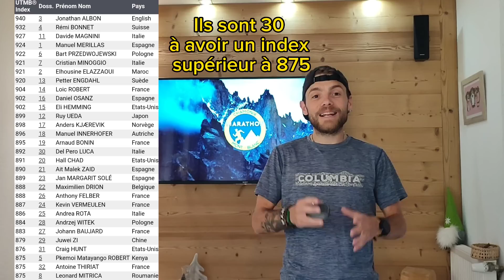Marathon du Mont-Blanc 2023 : Qui sont les Favoris ? 🏔️🚀 42 et 90 Trail Actu Preview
Le Marathon du Mont Blanc se déroulera les 23, 24 et 25 Juin 2023.
Plusieurs courses au programme, Duo étoilé, 10km, 23km, Young Race et nous allons nous intéresser ici au Marathon du Mont Blanc et 90km du Mont Blanc
Nous allons voir ensemble ce que nous réserve cette édition et au programme :
- Histoire de ces courses
- Les favoris et favorites sur le 90
- Les Favoris et favorites sur le Marathon

Ça va être super à suivre !

En direct sur Eurosport et Live Youtube ou sur le site du MMB

N'hésitez pas à ajouter des informations sur le Marathon du Mont Blanc en commentaires et à me donner vos favoris et vos pronos pour la course !

On continue à échanger.

*Nienke Brinkman vient d' annoncer qu'elle sera absente du Marathon, un problème de tendon depuis deux semaines et qui l'empêche de prendre le départ.

Pour me suivre sur le 90km du Mont Blanc - Dossard 9100
Pour me suivre sur les réseaux